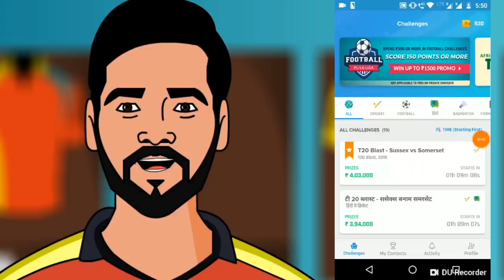SRHvsKXIP VIVOIPL2019- KL RAHUL KA JALWA